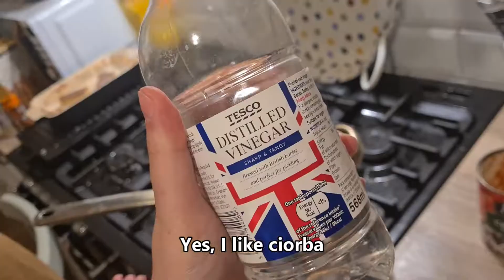Tom Cooks CIORBA in ROMANIAN - Vlog 47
Tom's Romanian Cooking Show is back! This time Tom made a classic Romanian dish - ciorba cu perisoare (meatball soup). He's getting so good at this :)

Both songs are traditional songs from the part of Romania where Dora was born.